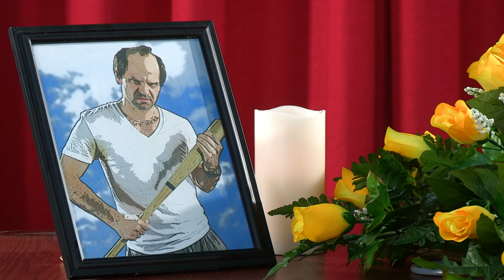Grand Theft Auto 5 In Real Life: Trevor's Funeral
Trevor finally runs out of lives and his "friends" show up to "mourn" his "death".

KOA Facebook!

TShirts!